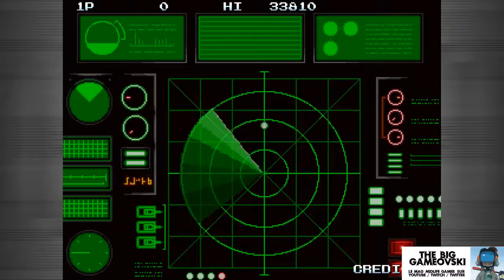Infinos Gaiden - du RetroShmup cru 2018... TBG315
Quelle bande son ! Quelle bande son mes amis, du genre que ne renierait pas un certain "Z" !!! Mais c'est surtout la renaissance du shooter Old School qui excita tant les vieux routards du shmup sur ce titre gras du pixel.

Jetons un œil à ce Infinos Gaiden...